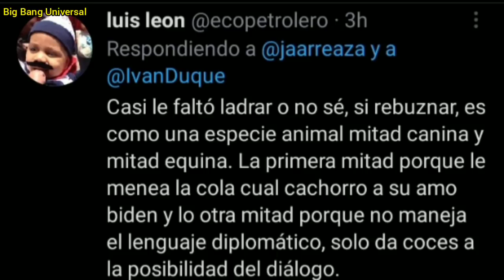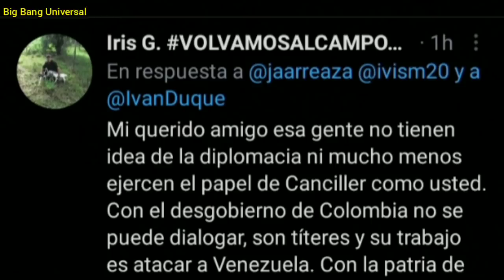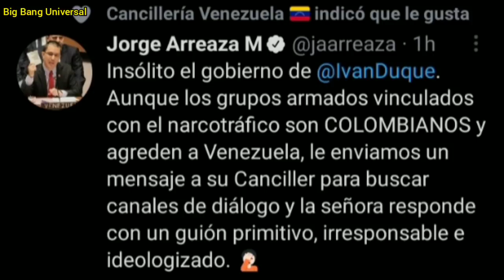COLOMBIA VS VENEZUELA |Declaraciones |CLAUDIA BLUM VS JORGE ARREAZA (VIDEO) 09/04/2021🔴ÚLTIMA HORA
Contundentes Declaraciones de la canciller de Colombia, Claudia Blum, contra Venezuela en un vídeo difundido por la Cancillería de ese País; a las cuales el canciller venezolano Jorge Arreaza no tardo en salirle al paso formalizando el punto de vista del lado Venezolano.

 Mientras que en las redes sociales principalmente Twitter se producía un verdadero toma y dame por parrte de los usuarios; quienes aplaudían las declaraciones del lado colombiano, pero a la par una lluvia de cuestionamientos por quienes  consideran que Colombia no tiene moral para emitir ese tipo de declaraciones puesto ha que históricamente ha sido y sigue siendo el mayor productor de pasta por decirlo de otra manera y la cuna de distintos grupos al margen de la ley que se han disputado el control del poder sobre territorio fronterizo colombiano que les garantice el desarrollo de operaciones ilegales y en donde además se han visto involucrados políticos como es  el caso más reciente del Expresidente Álvaro Uribe quién ha sido cuestionado por presuntos vínculos con los referidos grupos .